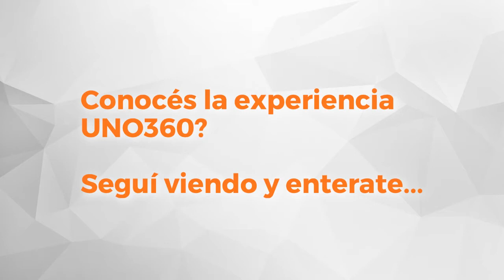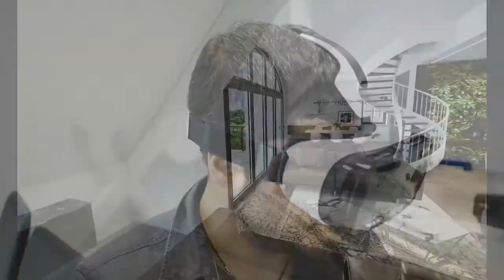UNO Propiedades. Departamento. Callao y San Luis. En Venta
Semipiso externo en zona centro, ubicado en el 7º Piso, tiene estar comedor con salida al balcón sobre calle Callao, cocina separada por barra desayunadora, dormitorio con placard y baño completo con bañera. El departamento se entrega recién pintado.